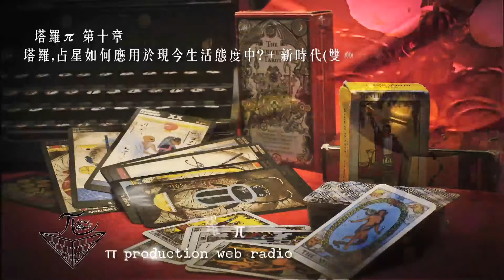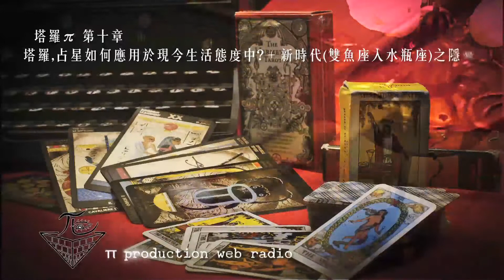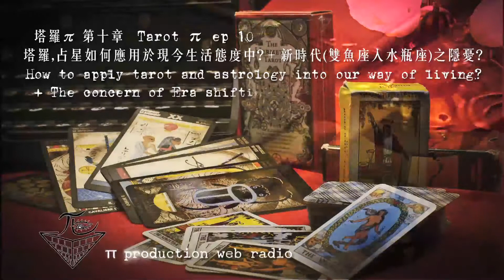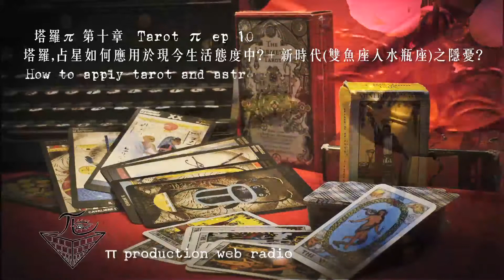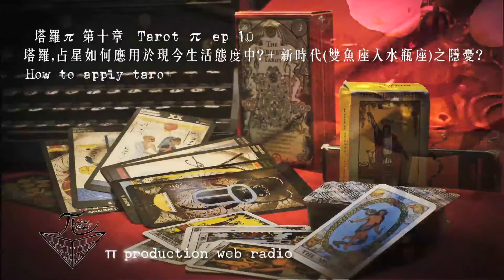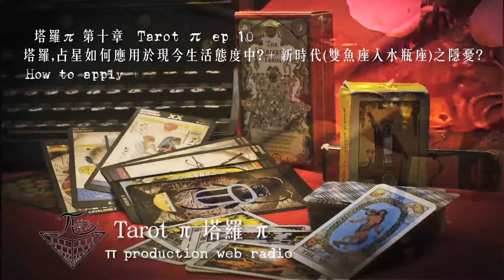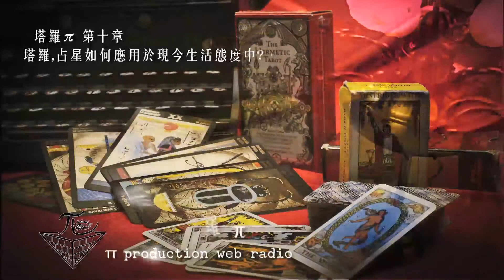塔羅 pi Tarot pi ep10 紀念版B 占星之生活應用, 新時代雙魚座入水瓶座之隱憂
第十章, 訪問塔羅&占星師紫秤, 一談,生活,新時代,政治之隱憂?
-新時代, 末世, 末日之迷思?
-新時代(水瓶座時代)=後現代主義?
-究竟新時代(水瓶座時代)代表甚麼?
-我們應抱着甚麼態度做人?
-我們現在身於"膠世代 (Era of plastic)"?? ~~
-霸權與羊群心態??
-訪問塔羅&占星師紫秤學生